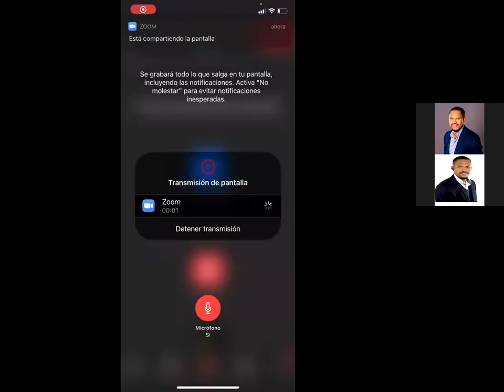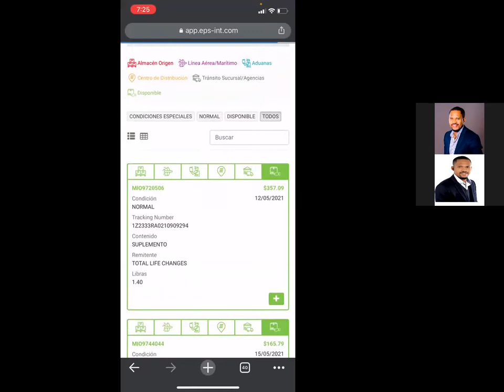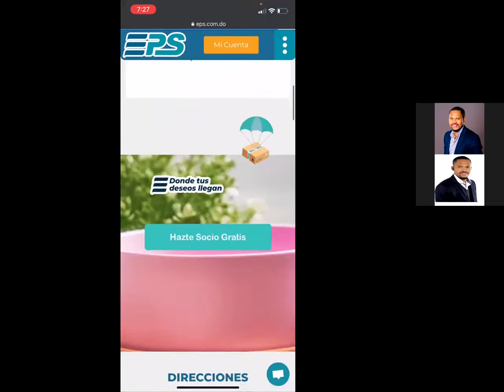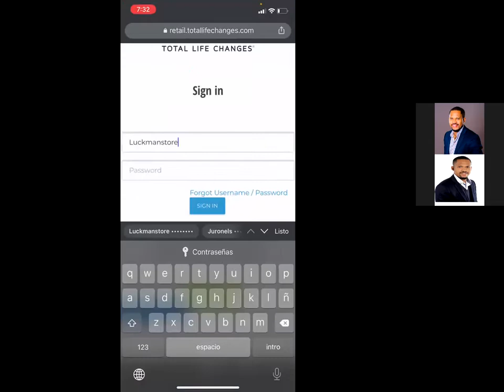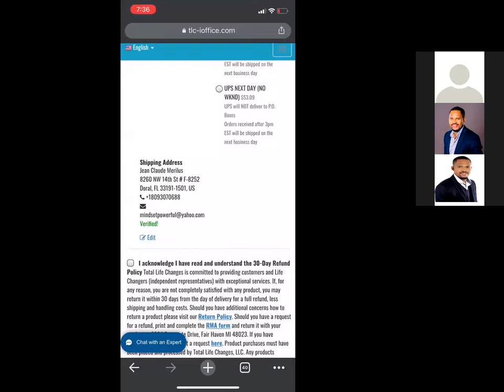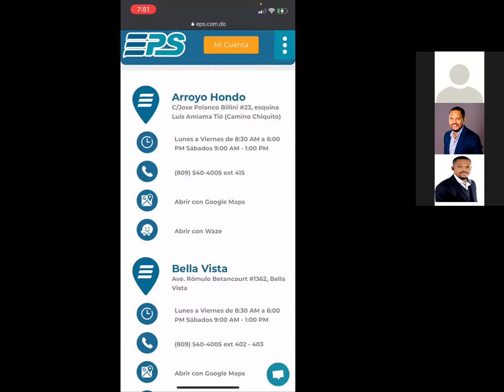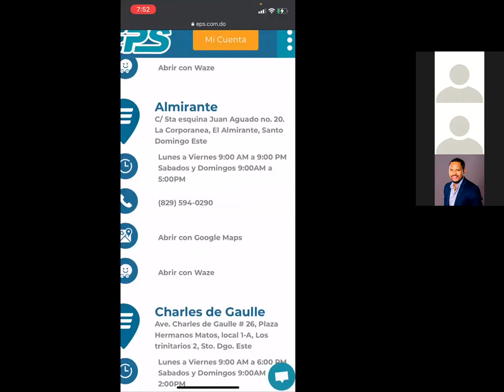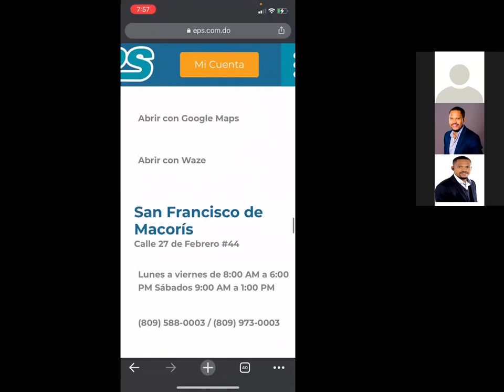Acheter par courrier depuis HAITI et RD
Men kijan u ka achte pa kourye, depi RD oubyen Haiti.